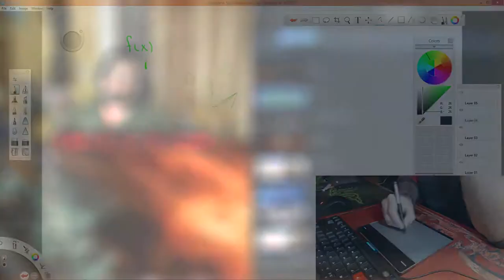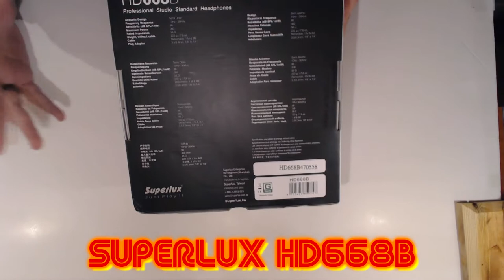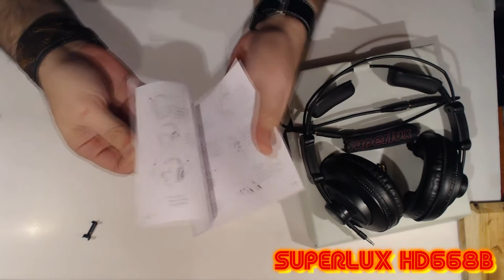SUPERLUX HD 668B Greek Unboxing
Το καλυτερο value for money ΠΟυ θα βρείτε στην αγορά.. Τα superlux  HD 668B  τα οποία πραγματικά χτυπάνε τον ανταγωνισμό ακόμη και τους γίγαντες της αγοράς...

Επειδή πολύ θα με ρωτησετε από που τα πήρα ρίξτε μια ματιά εδω Ελλάδα δεν μπορεσα να εντοπισω αλλο μαγαζί.. Αν τα βρειτε κ σ αλλο παρακαλώ αναρτήστε το για να ξερουμε τι συμφέρει καλύτερα!